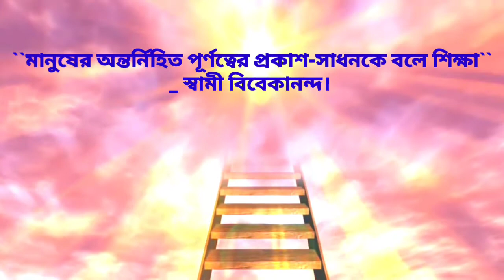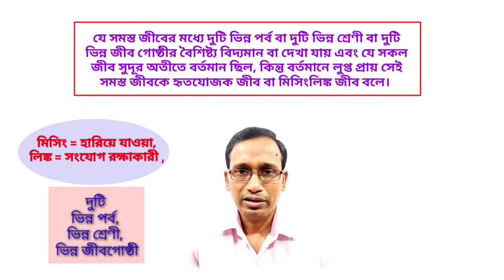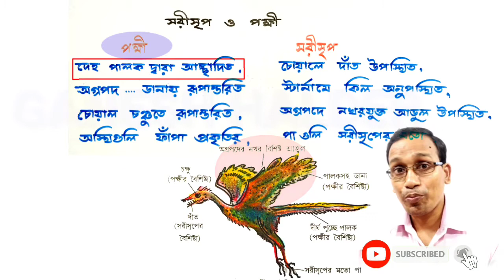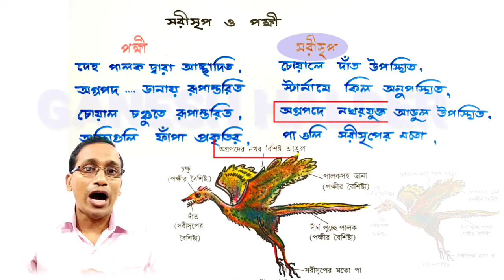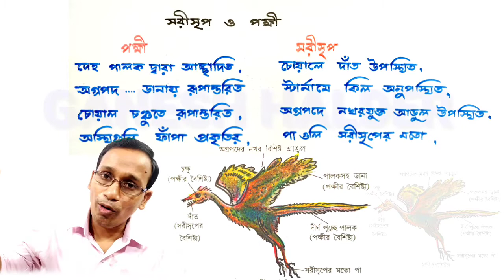Missing Link বা হৃতযোজক জীব//দশম শ্রেণী//পর্ব - 9//WBBSE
দশম শ্রেণীর জীবন বিজ্ঞান বিষয়ক পাঠদান প্রসঙ্গে আজকের মূল আলোচ্য বিষয় হল অভিব্যক্তি অধ্যায়ের অন্তর্গত হৃৃতযোজক জীব বা মিসিংলিঙ্ক জীব আর্কিওপটেরিক্স কি?